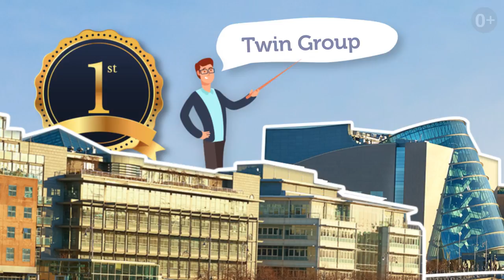ОЛИМПИАДА Skyteach 2020 I IV МЕЖДУНАРОДНАЯ ОНЛАЙН Олимпиада I РЕГИСТРАЦИЯ ОТКРЫТА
Зарегистрируйтесь для участия в Олимпиаде

С 10 марта по 6 апреля участвуйте в IV Международной Олимпиаде для знатоков английского языка от Skyteach и Cambridge Assessment English.

Олимпиада 2020 — это возможность побороться с лучшими экспертами, если вы уже преподаете. Или проверить, насколько вы в форме, если относите себя к любителям.